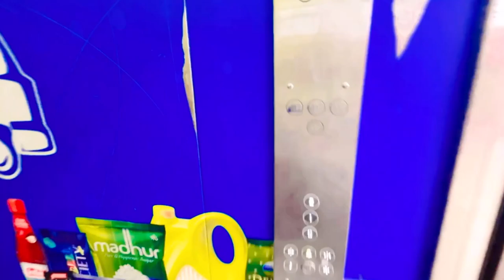मॉल वाले ना बोलते हैं Discount 🥳लेकिन देते नहीं है 😭। morning routine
vlog
my first vlog
Il tisri lahar @Active Rahul @bablu
banna vlog
aryan vlog bablu banna vlog
myfirstvlog
vlog
background music
vlog farmer
new vloger
nitish vlogs
pandit vlog
popat ho gaya
new vloger
nitish vlogs
pandit vlog
popat ho gaya
pranjal biswas
santosh rokade
new vloger
nitish vlogs
pandit vlog
popat ho gaya
new vloger
nitish vlogs
pandit vlog
popat ho gaya
pranjal

santosh rokade
vlogs video
santosh rokade
vlogs video
Govinda Priti vlog
techram vlog
village life
gaon ka Vlog
city Vlog
love Marriage
life deshi Vlog
kajal Mithun
 new Vlog
new Vlog
love Marriage ke 4 sal bad kajal apne mammi se mili
poor couple
Vlog love Marriage
Couple Vlog
love Marriage video
arui ka pata recipe rekavach kaise banaye
love Marriage
Couple kajal Mithun Vlog

kajal Mithun
Vlog kajal Mithun
Vlog video kaial Mithun
cute couple
Vlog couple Vlog couple
life Vlogs couple
life Vlog couple life vlog video
Vlog video
Vlogs
vijay riya Vlog cute couple Vlog cute couple Vlog video vijay riya Vlog vijay riya Vlog video vijay riya Vlogs vijay riya ka video vijay riya Vlog video vijay riya
vijay riya Vlog video love Marriage Couple Vlog video vijay riya ke video indian Vlog video delhi Vlog bihar ka Vlog

shopping, village shopping, pal family, pal family vlogs

Description
X